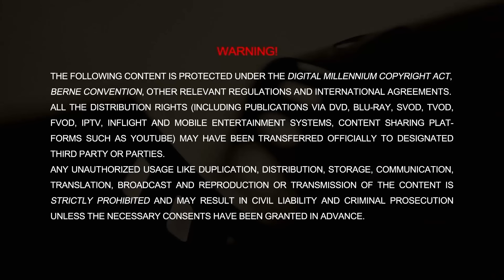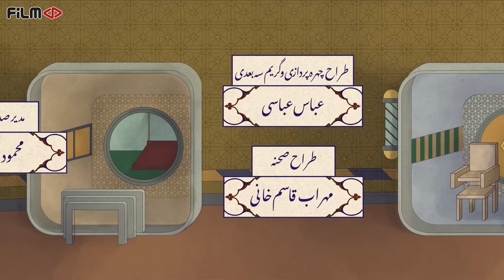سریال روزی روزگاری مریخ - قسمت 5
اسی پدر خوبی است، اما گاندی معاشرت با آقاجون را ترجیح می‌دهد، چون او «خفن» است! اسی تلاش می‌کند پدر جذاب‌تری برای گاندی باشد، اما «خفن» بودن کار آسانی نیست.

روزی روزگاری مریخ - قسمت 5

کارگردان: پیمان قاسم خانی و محسن چگینی
نویسنده: پیمان قاسم خانی
تهیه کننده: محسن چگینی

سال پخش: 1401
ژانر: مسابقه، کمدی
Essie is a good father, but Gandhi prefers to hang out with Aghajun, because he is "shit"! Essie tries to be a more attractive father to Gandhi, but being a "scumbag" isn't easy.

Serial Roozi Roozegari Merikh - Episode 5

Director: Peyman Ghasem Khani and Mohsen Chegini
Author: Peyman Ghasem Khani
Producer: Mohsen Chegini

Release: 2022
Genre: Comedy, Family